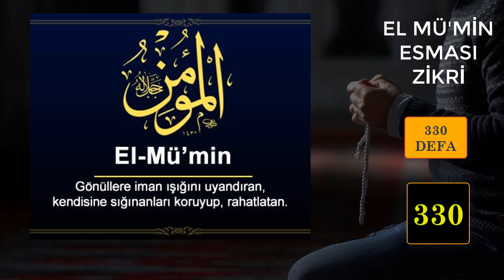EL MÜMİN ESMASI ZİKRİ 330 DEFA DİNLE En Faziletli Dualar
Güvenilir olmak ve Güvende olmak için El Mü'min esmasını dinleyelim
Oynatma Listeleri
GÜNÜN DUASI DİNLE
FAZİLETLİ DUALAR
RUKYE AYETLERİ